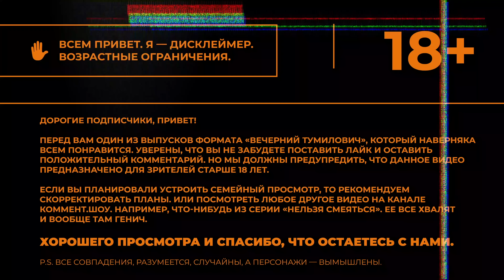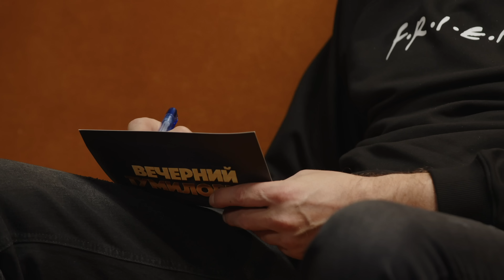Вечерний Тумилович | Динамо, Тихоновецкий, ЧМ в Португалии, пляжный футбол | Воронин, Казанский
Заколдовали новый выпуск шоу ВечернийТумилович на поднятие настроения. Тема тоже важная: дружба! Шокирующие инсайды про европейский футбол, тайны тактики в пляжке, и всё это в байках и шуточках. После выпуска захочется послушать КиШ, но об этом позже. Дружно включаем!

00:00 — Погнали!
01:03 — Сегодня раскрываем тему дружбы
02:00 — Тумилович в гостях!
06:02 — Подарки от Ромы
07:07 — История про Василия Баранова
08:45 — Обнимаем деревья вместе с Малафеевым и едем на баскет в 6 утра
12:15 — Приморские байки
15:15 — Время смеха в Голландии
17:38 — Теперь про Англию
20:07 — Путешествия и дружба Тумиловича
27:05 — Тактика и принципы пляжного футбола
30:32 — Чемпионат мира в Португалии
34:15 — Выбираем друга для Тумиловича
41:05 — Музычку послушаем и пойдем дальше